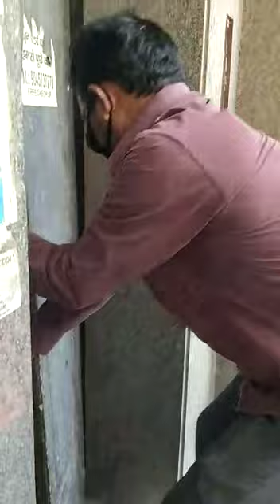Animal care society rescued the dog trapped in a lift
Animal care society rescued the dog trapped in a lift for 3 days in Meerut city center complex